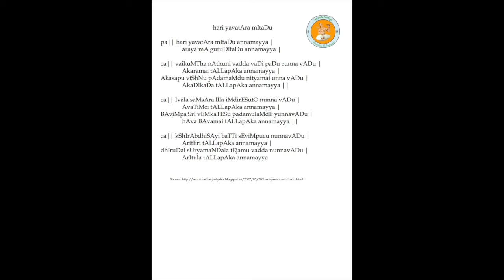Annamayya Padayagnam- Hari avataramitadu By Smt. Prayaga Seetha garu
Ragam: Malavigowla
Talam: Adi
Tunesmith:  Dr. Sobha Raju